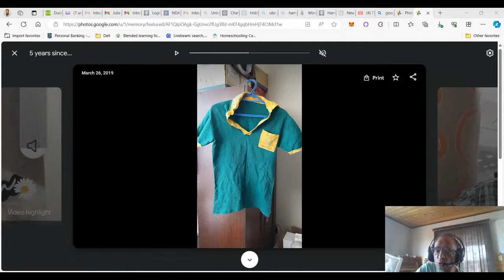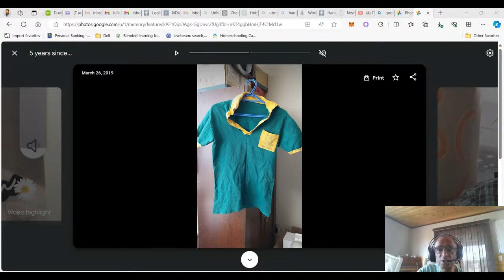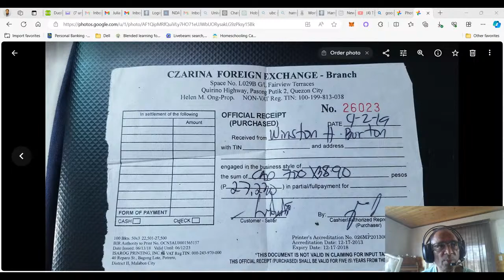#136 FINDING YOUR TRIBE: SURROUNDING YOURSELF WITH SUPPORTIVE PEOPLE 👬👭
Birds of feather, flock together. So goes the saying. How far do you think tis is true. Do we verture into the unknown? Let's discuss.

NEW SEGMENT: Share airny interesting experience you have that will help viewers in their lives or that will help them to solve certain problems/difficulties they may be facing.
I will read out your experiences without disclosing your name and any other personal details about your identity. Your identity will be safe with me.

Your support:  Need 2800 watch hours as on 24 MARCH 2024
Comment: I will get back to your comments asap to within a day.

Future: What kind of videos would you like me to do that will interest and engage you better?